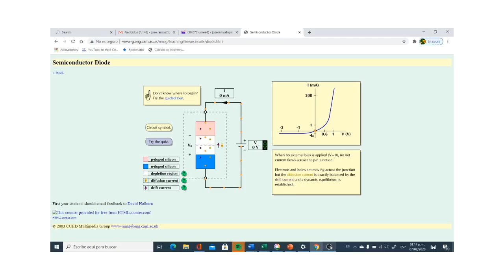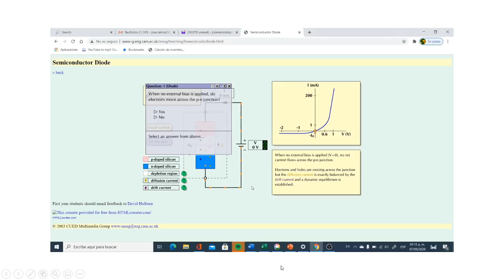Explicación Interactiva Diodo de Unión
Animación Interactiva de Diodo mostrando corrientes de difusión y desplazamiento de electrones.